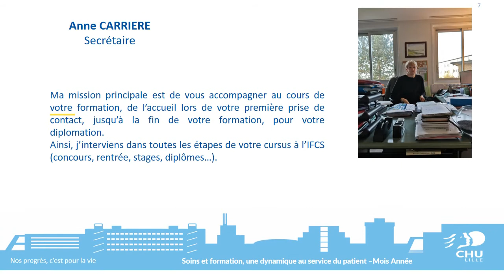Institut de formation de cadres de santé du CHU de Lille : l'équipe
Présentation de l'équipe de l'Institut de formation de cadres de santé du CHU de Lille